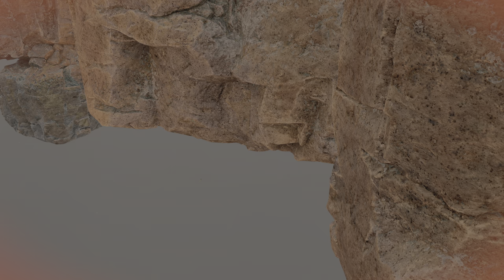HORIZON FORBIDDEN WEST PS5 Gameplay - THE BURNING BLOOMS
Horizon Forbidden West PS5 Gameplay part 19 includes a the Full Game Gameplay and Campaign Mission 19 for PS5. My 2024 Horizon Forbidden West Gameplay will feature the Full Game Story Campaign. This Horizon Forbidden West (2024) Gameplay will feature the Full Game Story Campaign. This Horizon Forbidden West Gameplay will include all Campaign Missions, Cut Scenes, Cinematics, OST, Soundtrack, PS5 Gameplay until the Ending of the Single Player Story!

Horizon Forbidden West is an action role-playing video game developed by Guerrilla Games and published by Sony Interactive Entertainment for the PlayStation 4 and PlayStation 5 . A sequel to 2017's Horizon Zero Dawn, it features an open world in a post-apocalyptic western United States. Players must travel and complete missions with survival skills and both melee and long-distance weapons in a world overrun by machines creatures.